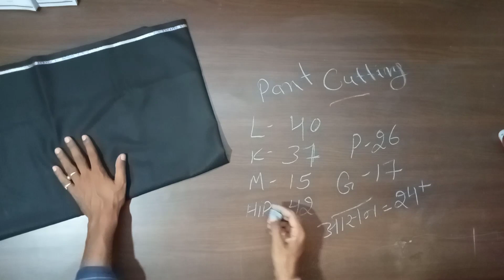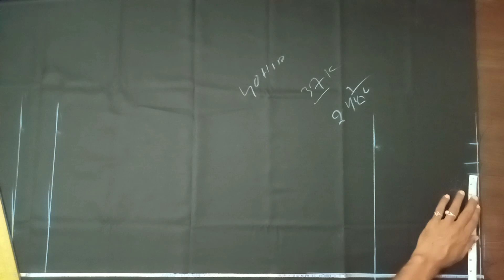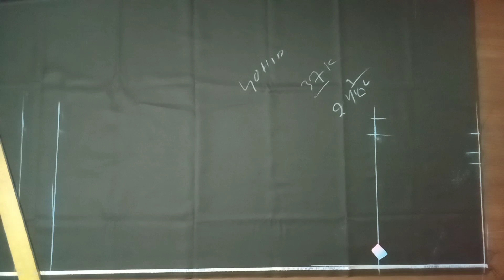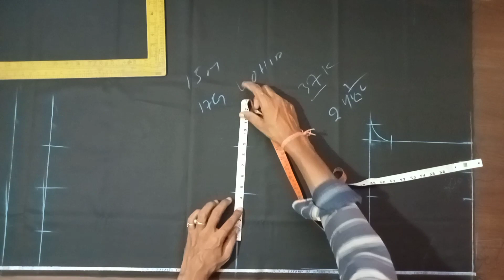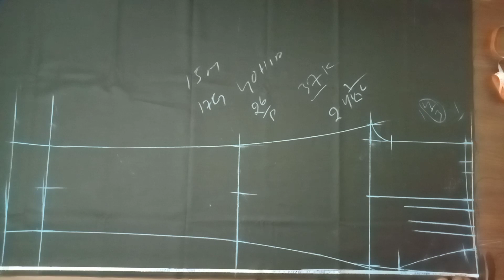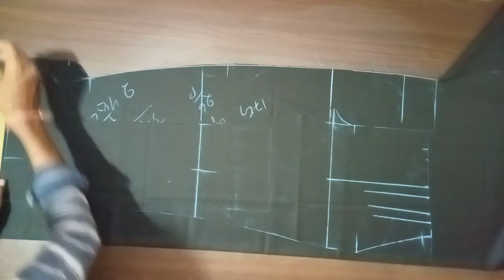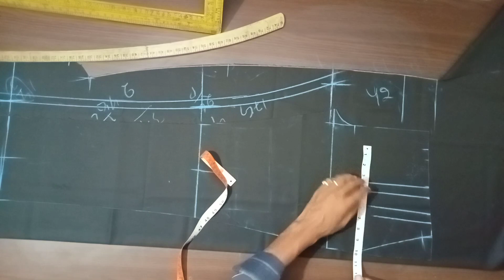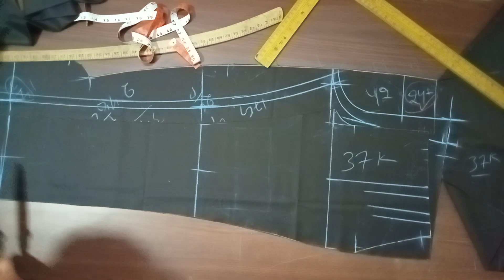Gents pant ki cutting Karna sekhe//जेंट्स पैंट की कटिंग करना सीखे//Pant cutting